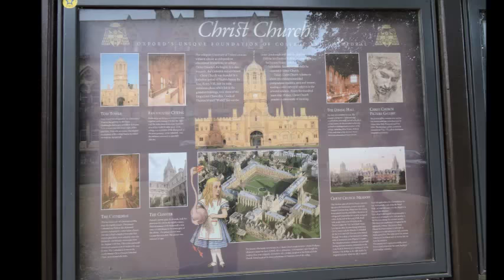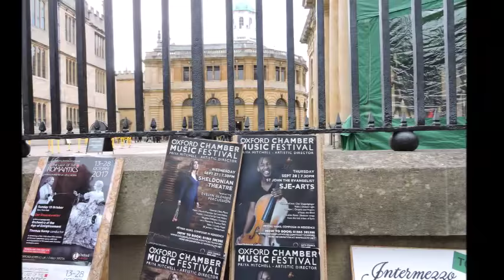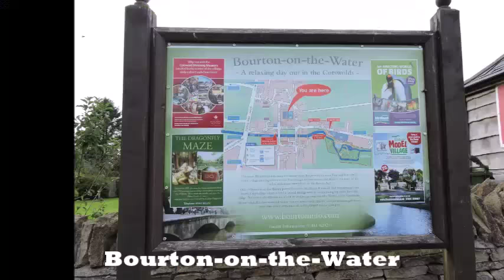NY - Oxford - Cotswolds, UK